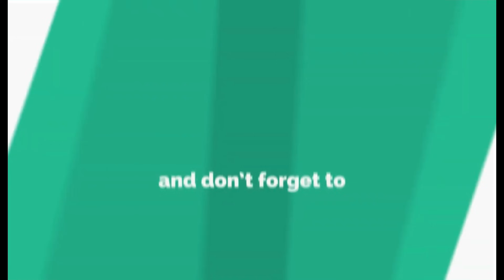EXPERIENCE OF PASTOR TK IN THE USA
Our on pastor Tk from the continent of Africa